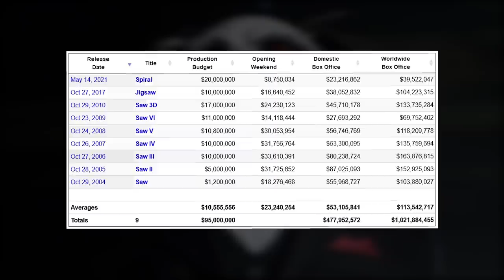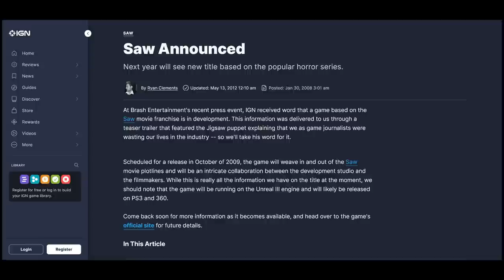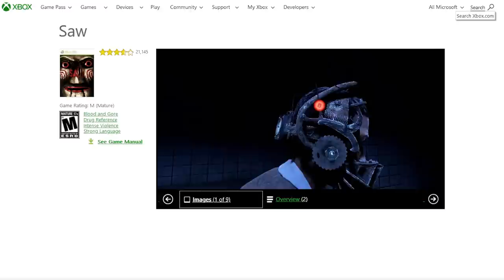Saw: Is This Horror Game Any Good?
Do you want to play a game? Is there any horror franchise that is set up to be its own game better than Saw? The traps, the mystery, it all feels perfect for its own game. Yet it came and landed with a thud. So we're looking to see what went wrong and why it just didn't work with the survival horror game, Saw.

SERIES SYNOPSIS: Welcome to our video series, "Playing With Fear" where we take a look at the horror video games that have influenced the genre, whether that be through their stellar gameplay, characters, story, or a combination of elements. Join our host, Andrew Hatfield, as he dives into the history of how this franchise came to be, and all the games it inspired in the process.